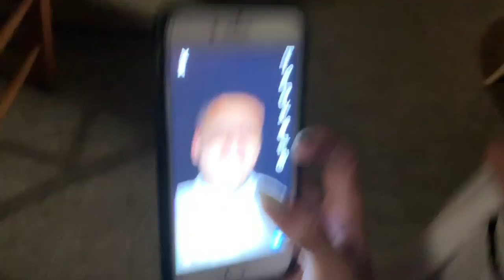🎬 FULLER HOUSE BEHIND the SCENES with @Juan Pablo Di Pace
FULLER HOUSE Season 5 is underway!!! Dashiell and Fox started Episode 2 by visiting the studio audience - before spinning into the opening of the show!!

New to our channel? 👋 These fun-loving twins are following a fascinating destiny and invite you to come along for the wild ride.
Catch up with everything we've been up to so far

For 5 seasons The Messitt Twins shared the role of Tommy Fuller Jr, DJ Tanner's (Candace Cameron Bure's) youngest son, on the hit Netflix show FULLER HOUSE. Enjoy behind the scenes vlogs from their experience not only on this TV show, but they co-starred in many other hit shows such as GREY'S ANATOMY and DANGER FORCE (the spin-off of HENRY DANGER).

They also love to share pranks, challenges, games, travels, adventures, family and other silly fun!

If you like THIS video and want to help spread the word, it's easy! That really helps a lot!